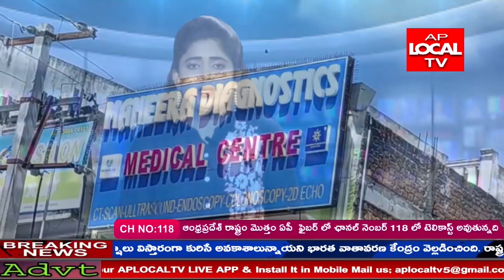ప్రభుత్వాలను ప్రశ్నిస్తే రాజ ద్రోహం కేసులు నమోదు చేయడం అన్యాయమని పౌర హక్కుల సదస్సు డిమాండ్